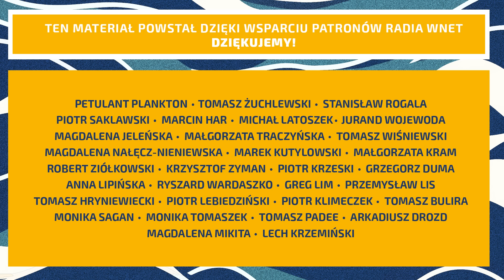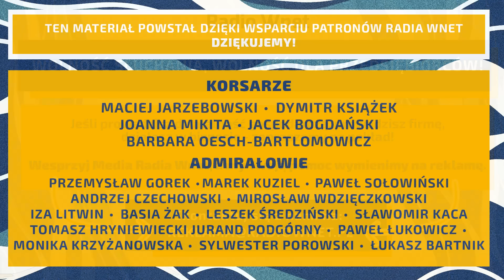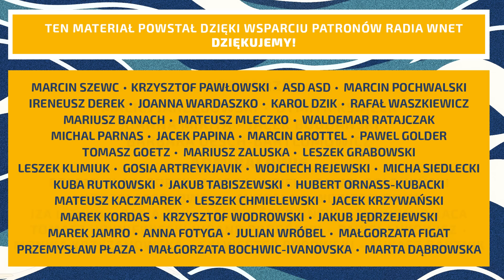Witt: Francji brakuje coraz bardziej pieniędzy. Kasta urzędników już się cieszy z nowych podatków